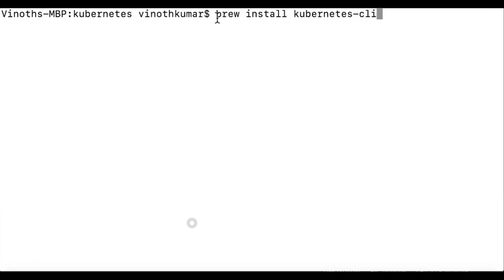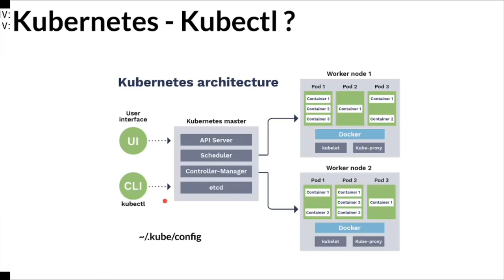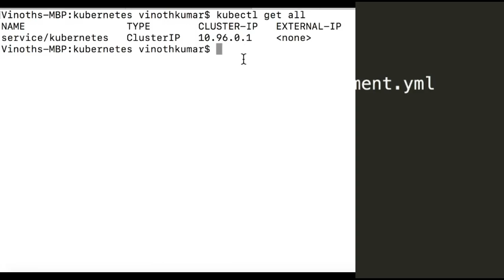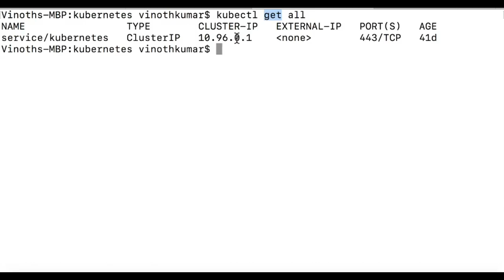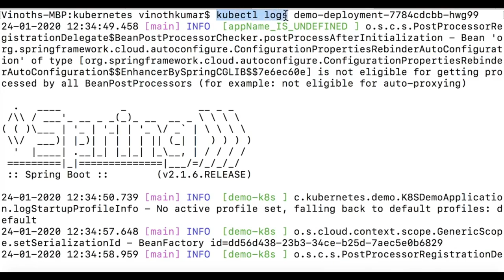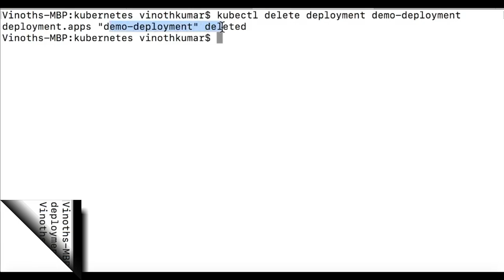Tamil Kubectl In Kubernetes | How to install Kubectl | Kubernetes Tutorial | InterviewDOT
Kubectl is a command line tool for controlling Kubernetes clusters. kubectl looks for a file named config in the $HOME/.kube directory. You can specify other kubeconfig files by setting the KUBECONFIG environment variable or by setting the --kubeconfig flag.

Kubernetes provides you with:

Storage orchestration
Self-healing.